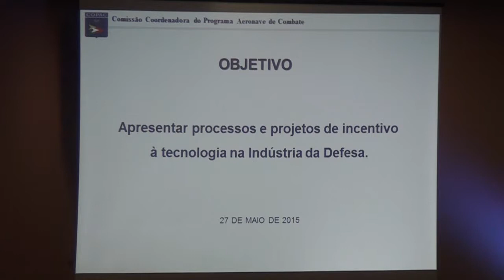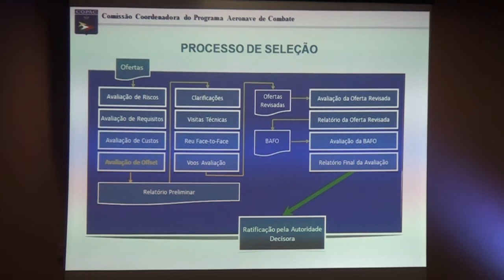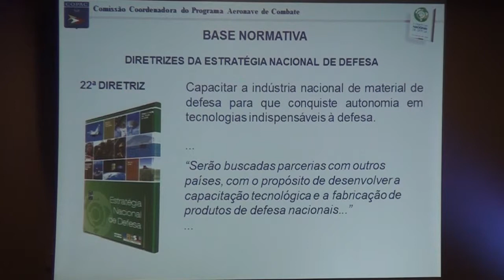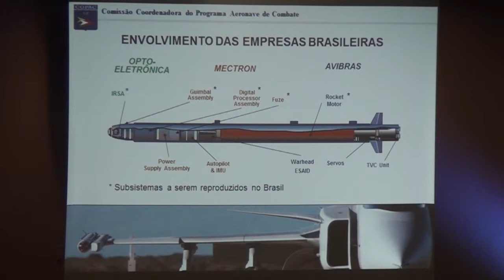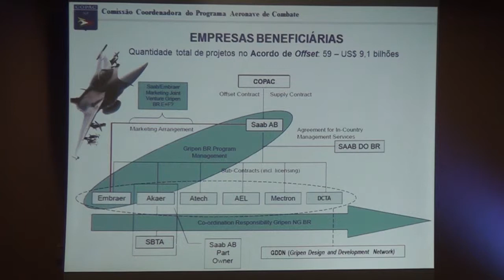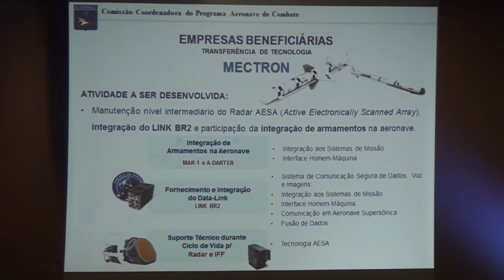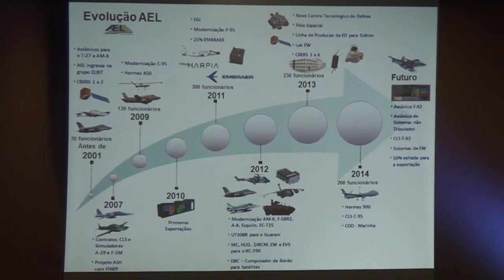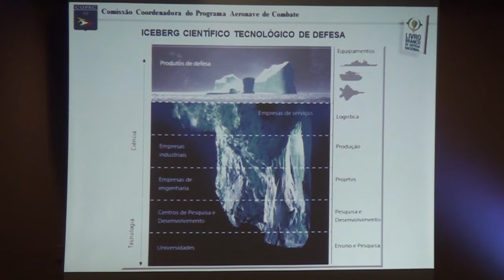59ª FDB_3º Painel_Brigadeiro-do-Ar Chã